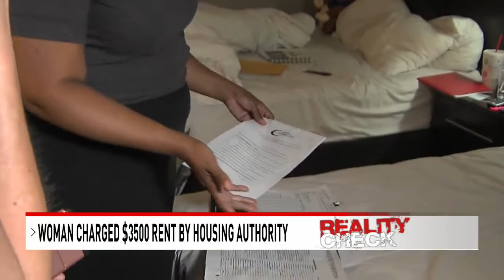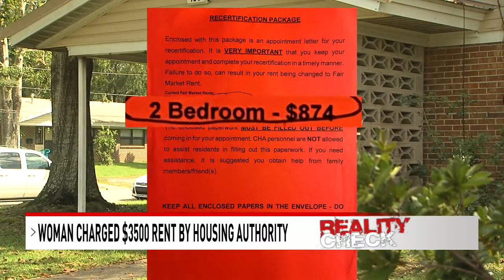Woman charged $3500 rent by housing authority - NBC 15 WPMI